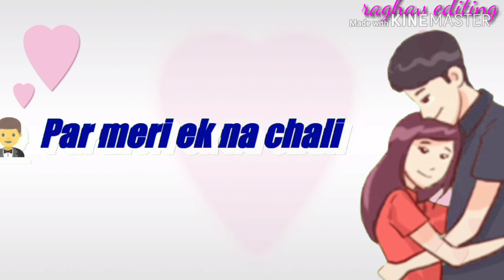new whats app status 2019 💞dil meri na sune 💞dil ki mai na sunu song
isi tarah ke video dekhne ke liye join kare hamara chainal raghav editing